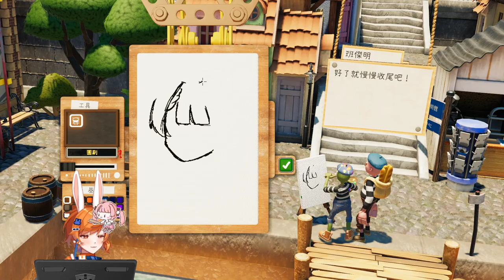【繁星】飢餓派畫家2 Passpartout 2 The Lost Artist 上 2023 4 4